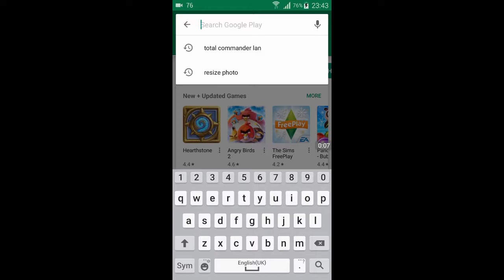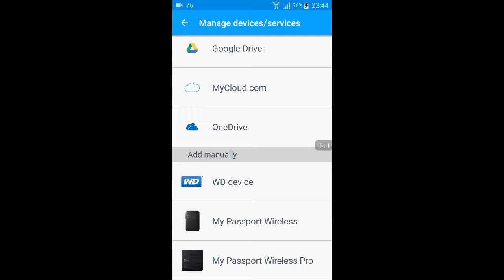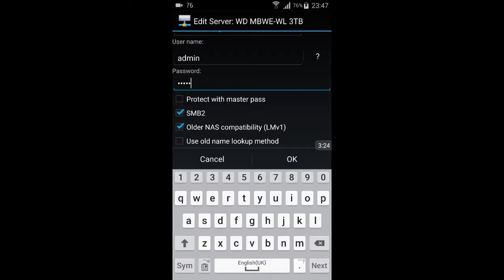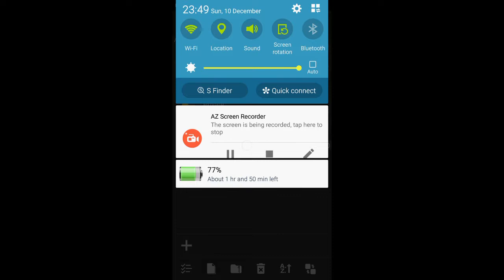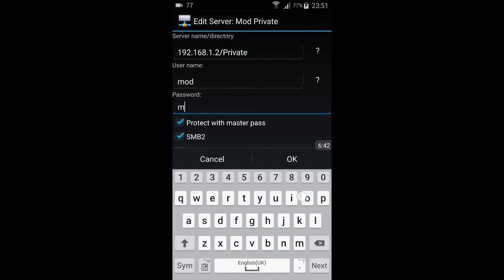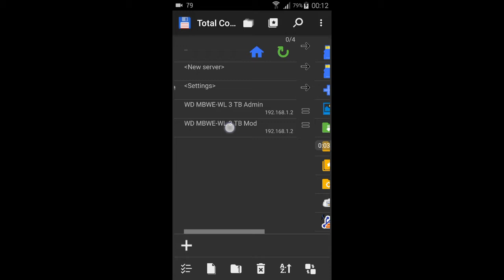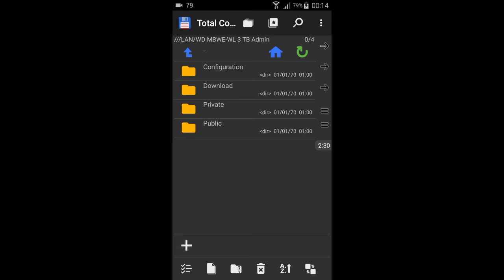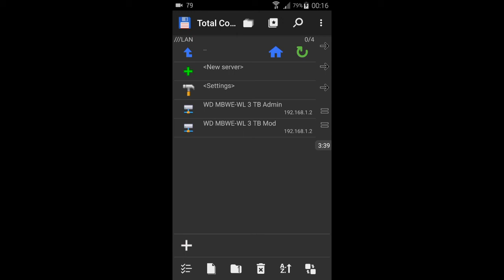WD My Book World Edition (White Light) 3 TB Upgrade - NAS-Router-SmartPhone Testing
In the penultimate video I discussed how you can access this upgraded NAS through your smartphone. In my case this was Samsung Galaxy Note 4 (SM-N910C model).

I used the Total Commander app for this task - alongside an additional LAN plugin for this.

My Cloud Android app is not suitable for this older WD NAS, but it can be used for My Book Live onwards similar typed NAS.

Video Breakdown:

@ 00:00 - 00:51 -- Intro/Announcement

@ 00:52 - 01:27 -- Required Android App (Total Commander & its LAN plugin)

@ 01:28 - 02:31 -- WD Android My Cloud App (why it doesn't work for this NAS)

@ 02:32 - 04:26 -- Mounting the NAS through Total Commander LAN Plugin

@ 04:27 - 04:40 -- NAS Mounted (Connection Established), Exploring its Contents

@ 04:41 - 04:51 -- Additional (Actual) Confirmation On The Real Hard Drive Capacity or Upgraded/Expanded Storage

@ 04:52 - 05:15 -- Further NAS Contents Exploration

@ 05:16 - 05:53 -- Notice on streaming (multimedia) files

@ 05:54 - 06:53 -- Accessing the Password-Protected Root Folders (Private) & Comment

@ 06:54 - 07:43 -- Mounting the NAS's specific root (Password-Protected) folder (Private)

@ 07:44 - 08:19 -- NAS Root Folder Private Mounted (Connection Established), Exploring its Contents & Explanation

@ 08:20 - 09:31 -- Opening/Accessing Adobe Reader files (PDF) on the NAS

@ 09:32 - 11:30 -- Explanation on user accounts (credentials), accessibility (of files, folders) & overall file management

@ 11:31 - 12:13 -- End Note Comments & Future Plans